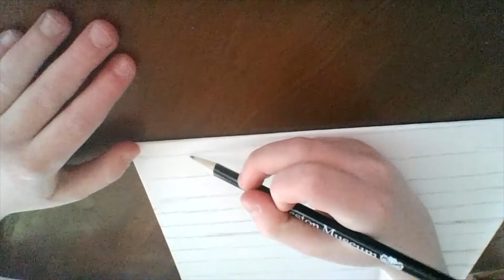How to paint a detailed brick texture using simple acrylics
Hello artists sorry for no upload today at 6:30pm I had some issues exporting the video

Today I made a realistic brick texture using paints!

My channel Jennifer Paul is an art channel where I draw, paint, and color art made by me!

My upload shedeule is most  saturdays at 6:30am